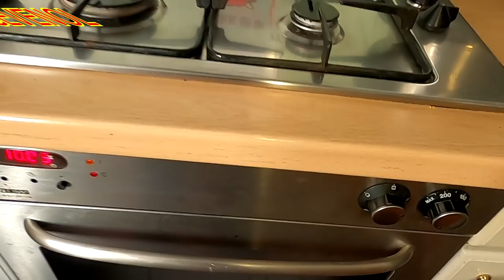Recette Boucherie Charcuterie - La cuisse de dinde de FIFI LE CEVENOL